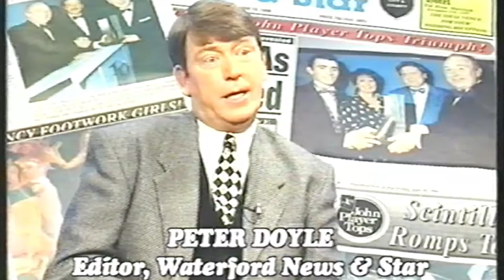WTA 005 - Tops Of The Town Promo Video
A video put together by John Player towards the very end of the Tops competition in an attempt to encourage groups to enter.. feauturing adjudicators, Niall O'Flynn and others - but it also features Peter Doyle, who was at the time local tops co-ordinator and some footage from the Waterford Crystal winning show in '94... in fact it opens with it. Enjoy - it's well worth a watch.